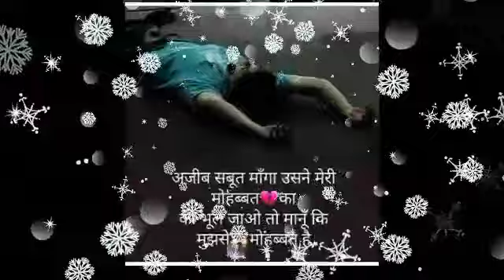कन्या राशि वालो 13 अक्टूबर की सुबह 09:27 मि तीन औरत तीन साल से पड़ा,आपको जान से मारना चाहता है ..?